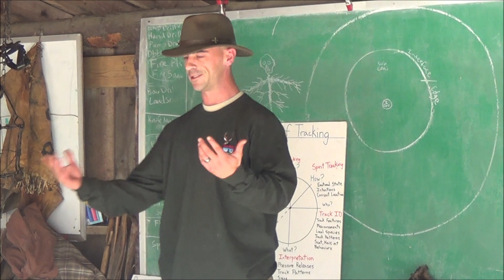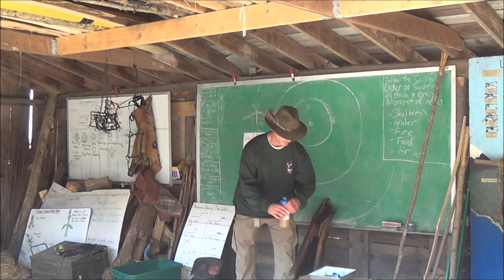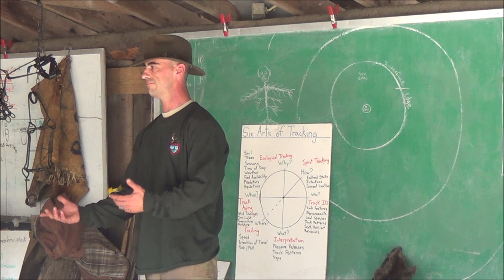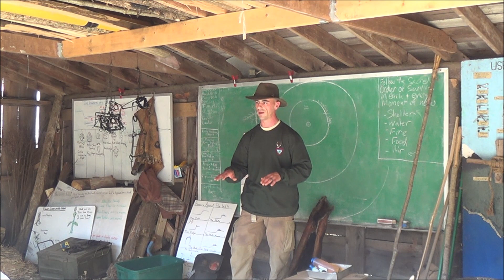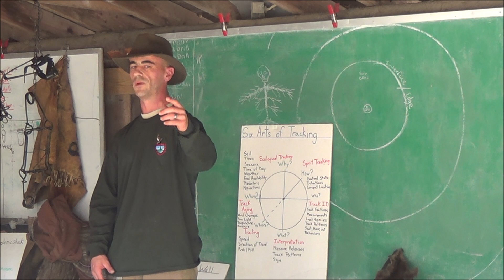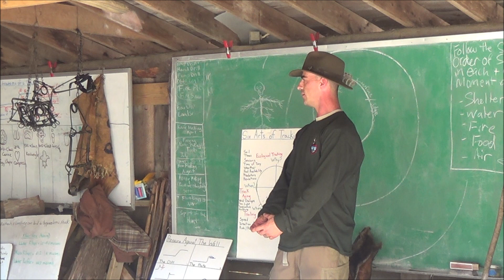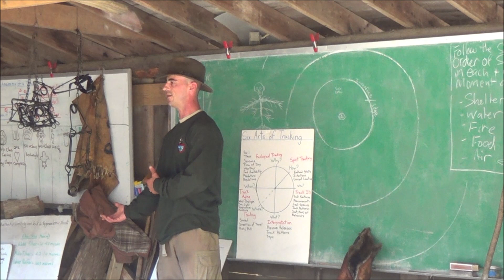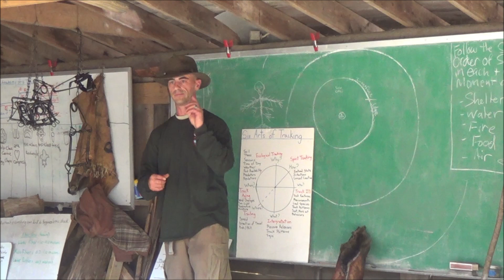Modern/Survival Trapping Lecture (MPSS)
A little more than what was on the last video as far as the class I taught. Still missing a bit as well though